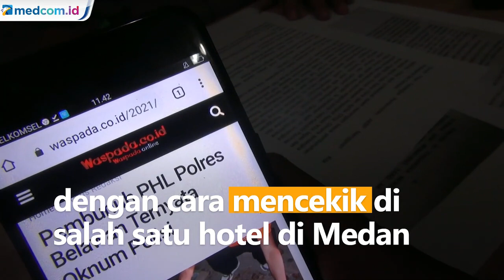Bunuh Dua Perempuan, Polisi di Medan Terancam Dipecat Secara Tidak Hormat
Oknum polisi yang membunuh dua perempuan kini dalam proses pemeriksaan di Propam Polda Sumatera Utara. Dari hasil keterangan, tersangka melukai korban dengan cara mencekik di salah satu hotel di Medan. Setelah dicekik hingga tewas, kedua jenazah korban dibuang secara terpisah yakni di Kab Serdang Bedagai dan Kec Medan Barat.

Akibat kasus pembunuhan ini, tersangka terancam sanksi dipecat secara tidak hormat.

Sementara itu, puluhan kerabat korban berunjuk rasa. Mereka menuntut tersangka dihukum seberat mungkin. Aksi damai ini terjadi secara spontan.